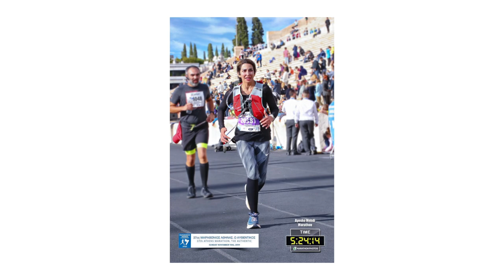Ayesha Mehdi (JD, MHSA) | 2020 MANAO Asian Women of Inspiration Recipient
On January 4, the 2020 MANAO Asian Women of Inspiration Winter Gala honored Asian Women leaders in the Las Vegas community. Meet recipient Ayesha Mehdi (JD, MHSA) in the video above to hear her story.

Congratulations to all the other recipients!

About MANAO:

MANAO | Motivate Achieve Navigate Advocate Own

To empower young Asian Americans and to promote community outreach, healthy living, and education in order to prepare them for a better future.

MANAO is a non-profit organization made for the purpose of Inspiring women to Inspire girls.

Many young teenagers have aspirations and dreams but don’t know how to make them into a reality. Our mission is to inspire professional women to help inspire and guide young female teens and college students through mentorship programs and professional development workshops. We encourage our members to be proactive and to network with other professional women in the community.